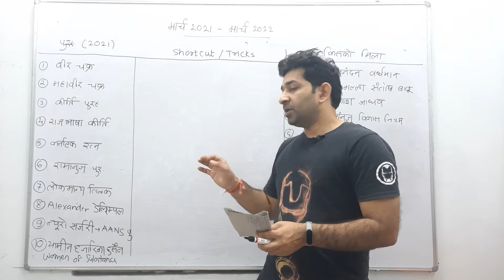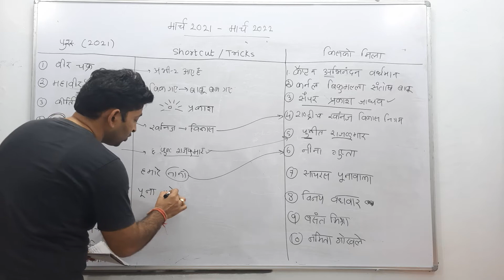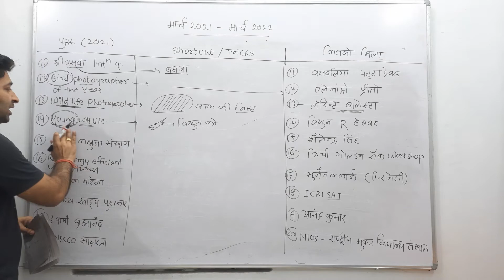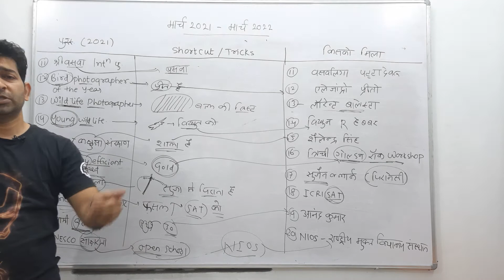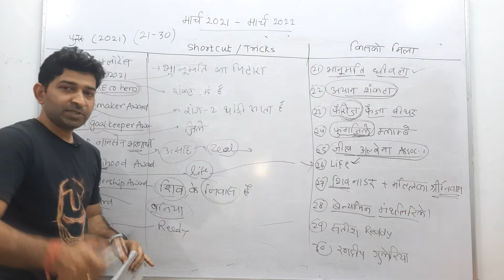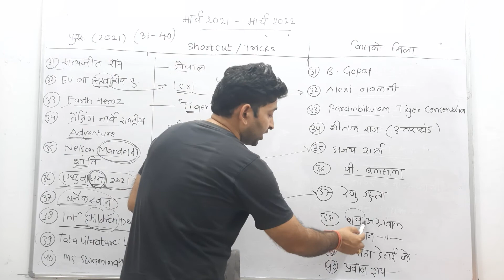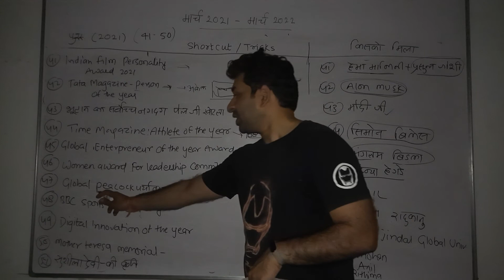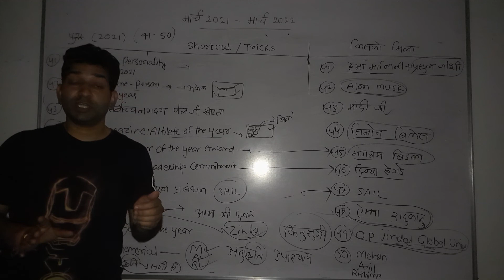My short trick: 50 important awards 2021-22